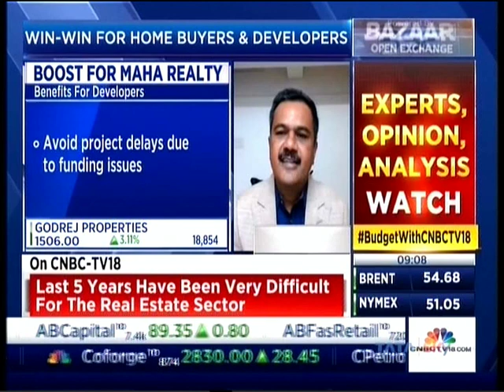CNBC TV18 - 07 Jan 2021- Mr Sunil Rohokale MD & CEO, ASK Group on Bazaar Open Exchange